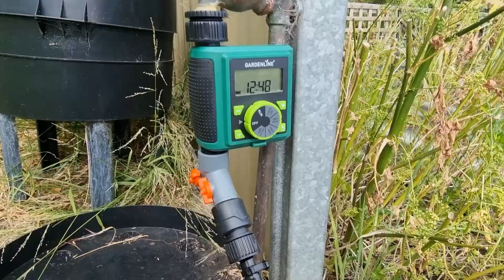Why were we gone?? Back to the Garden on our one acre Australian homestead!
Yep - we haven't put a video out in a couple of months!  Time to explain where we have been and what's been going on!   Catch up on where the garden is at, and starting a new planting season.   And trying an irrigation system for the first time! Our one acre homestead is kicking off again!